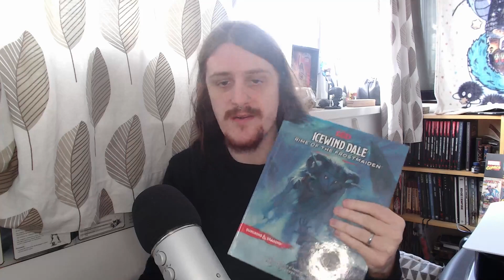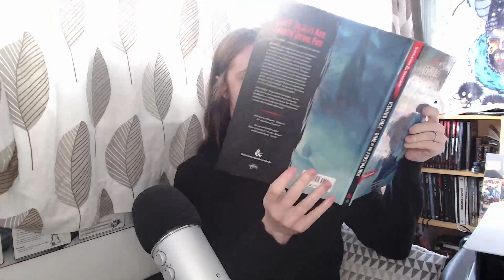ASMR NO TALKING Page Turning & gum chew | Doing D&D prep and making sounds to sleep to, sleepaid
No talking, just reading & Chewing Gum
[From Wikipedia] An autonomous sensory meridian response (ASMR) is a tingling sensation that usually begins on the scalp and moves down the back of the neck and upper spine. A pleasant form of paresthesia, it has been compared with auditory-tactile synesthesia and may overlap with frisson. ASMR is a subjective experience of "low-grade euphoria" characterized by "a combination of positive feelings and a distinct static-like tingling sensation on the skin." It is most commonly triggered by specific auditory or visual stimuli, and less commonly by intentional attention control.